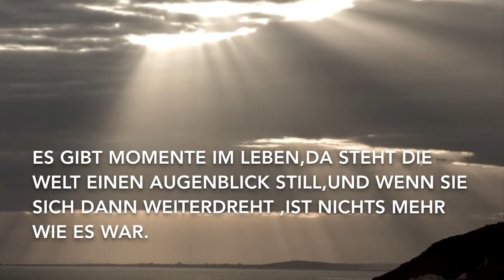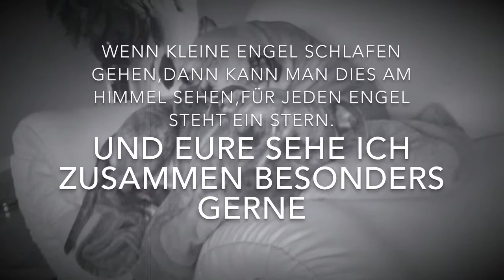Abschied von meinem Seelenhund Tyson. Musik by Sturmsoldat feat. Zeitträne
Jetzt fliegst du mit den Engeln…